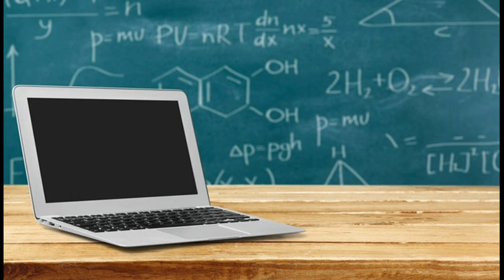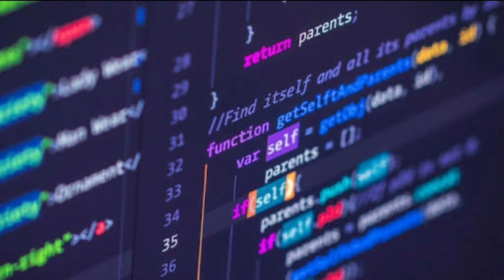B.Sc computer science படிக்கலாமா | வேலை வாய்ப்புகள் என்ன | Tamil store | in Tamil